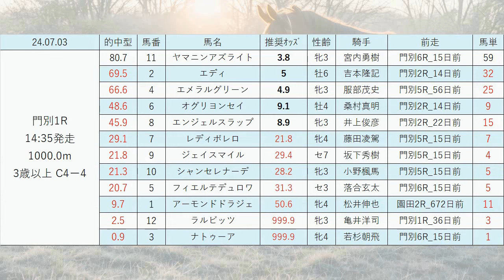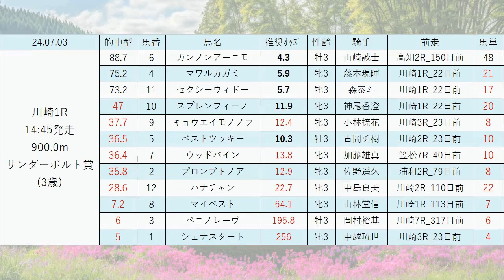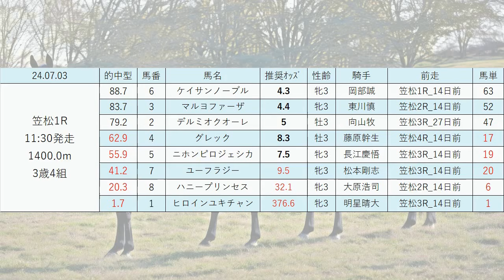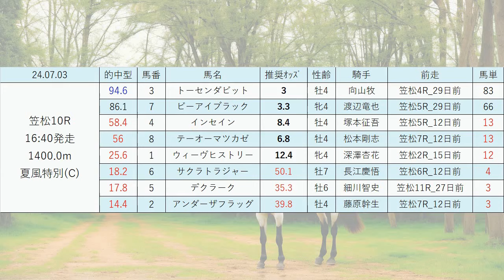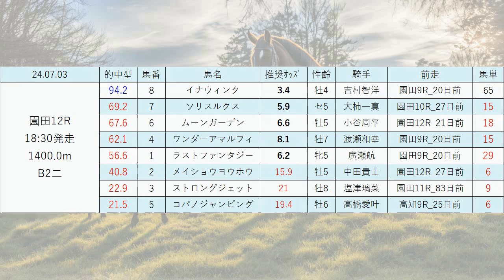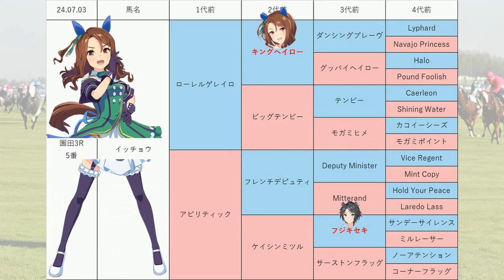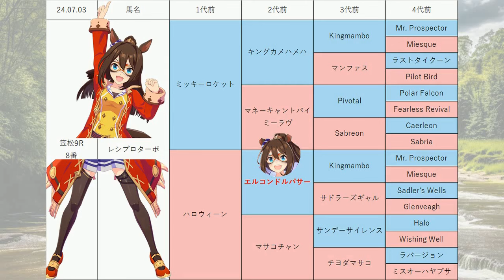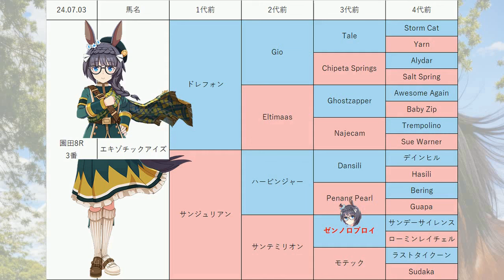【スパーキングレディーカップ】地方競馬予想 2024年7月3日【AI予想】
7月3日の 門別競馬 川崎競馬 笠松競馬 園田競馬 の無料レース予想です。
目玉レース:JRA認定競走フレッシュチャレンジ競走, スパーキングレディーカップ(, 落合宿特別 夏空特別, NewBeginning